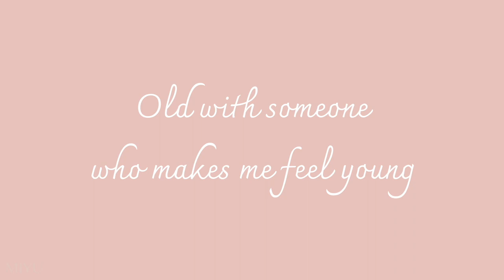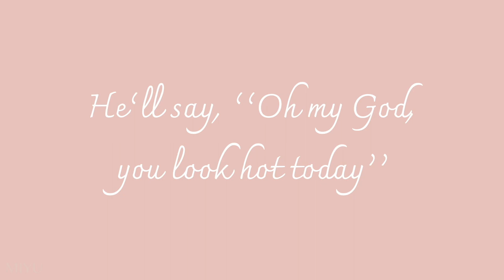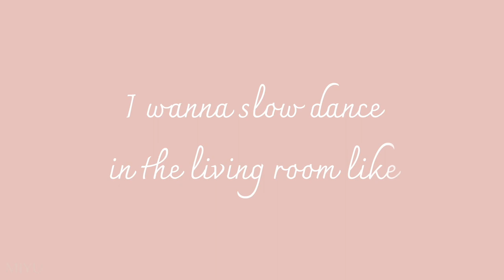Like My Father - Jax (Cover by Miyu)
Hi!

Here’s my cover of the song Like My Father, by Jax.

🎬 Apps I used:
- Keynote
- iMovie
- GarageBand